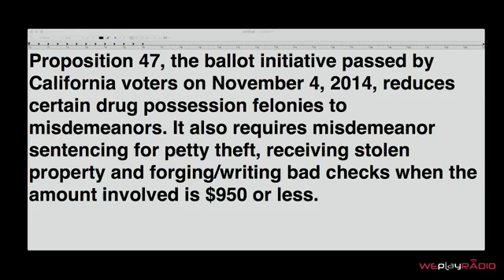Psych 1 On 1